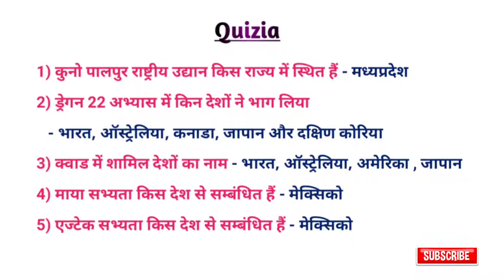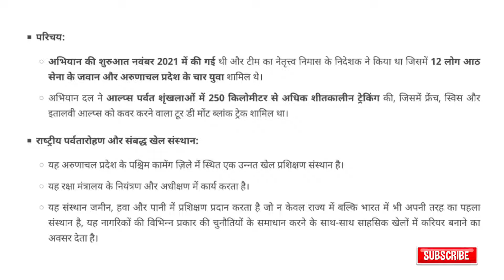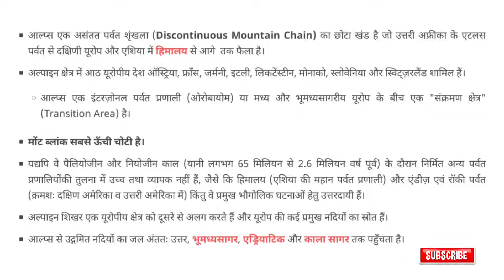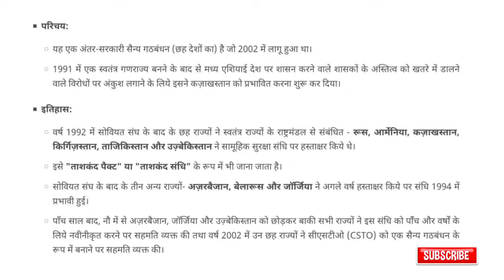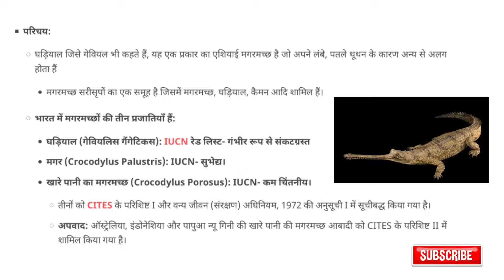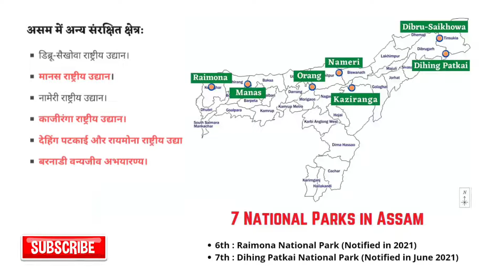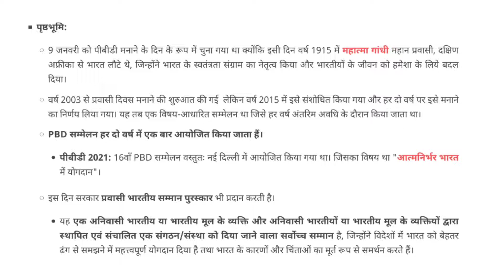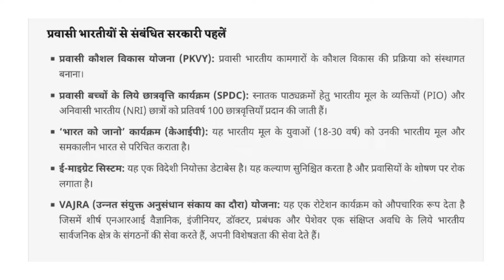P62 : Daily Based Current Affairs | By - Ankit Singh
P61 : Daily Based Current Affairs | By - Ankit Singh

Covered टॉपिक्स

•  भारतीय चीता - वन्यजीव
•  सी-ड्रेगन 22 अभ्यास - रक्षा
•  क्वाड देशों का समूह - अंतराष्ट्रीय सम्बन्ध
•  माया सभ्यता - इतिहास

LIVE स्ट्रीमिंग शाम 7 बजे

Follow Wisdomhub Study on Social Media..